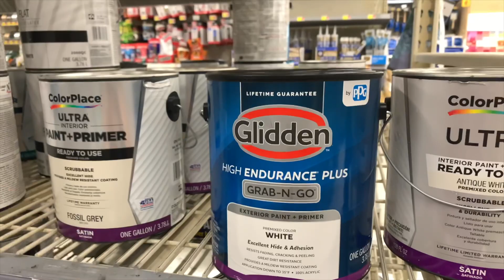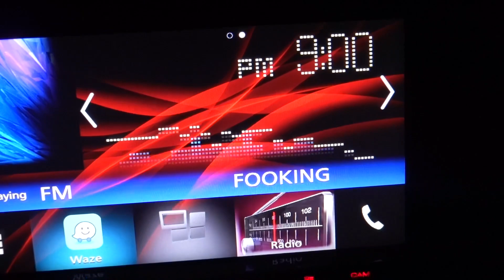Vlog un día en mi vida / rutina de día /ensalada fría cubana/rutina de noche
Hoy ha sido un día tranquilo y bastante normal en mi vida
Mi rutina diaria de la mañana llevar a los niños a la escuela recoger y organizar la casa , prepare una rica ensalada fría cubana para recordar tiempos de los cumpleaños en cuba (añoranza cubana ) 🥺 luego hice unos ricos espaguetis chinos ( Chinese noodles),deporte , ejercicios y rutina de noche